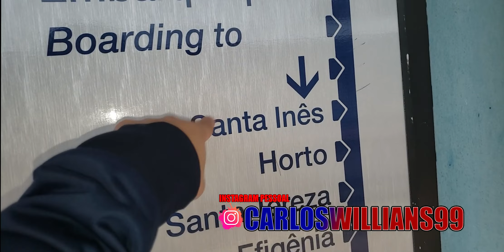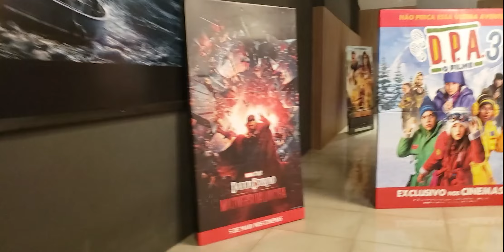[SEM SPOILER] ASSISTIR DOUTOR ESTRANHO 2!!! O QUE EU ACHEI? | VLOG + OPINÃO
Seja membro deste canal e ganhe benefícios:
[SEM SPOILER] ASSISTIR DOUTOR ESTRANHO NO MULTIVERSO DA LOUCURA!!! O QUE EU ACHEI? | VLOG + OPINÃO

Doutor Estranho no multiverso da Loucura é Bom?

Já assistiu o filme? comente o que achou sem dar spoiler! TMJ e até a PROXIMA!!

Uma Ajudinha financeira para fortalecer meu trabalho:
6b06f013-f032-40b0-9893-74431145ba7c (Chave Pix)